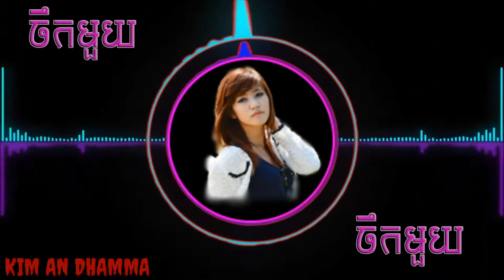បទថ្មីក្តៅៗ ចឹកមួយ!!! ទេព បូព្រឹក្ស RemiX Loy Kob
Khmer daily song,
Khmerdailysong.